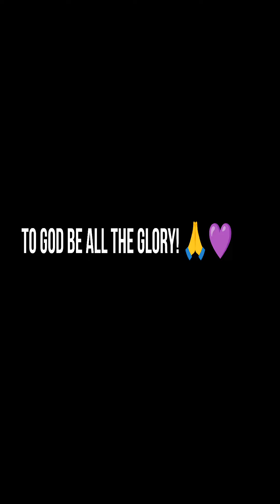HARVEST TIME || LITTLE GARDEN || VEGETABLES || FRESH || Purple Den